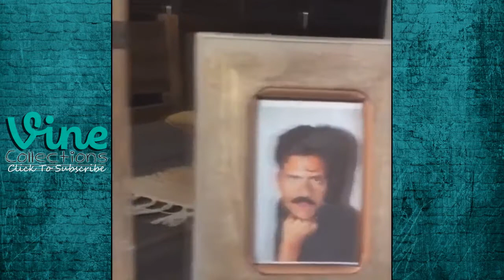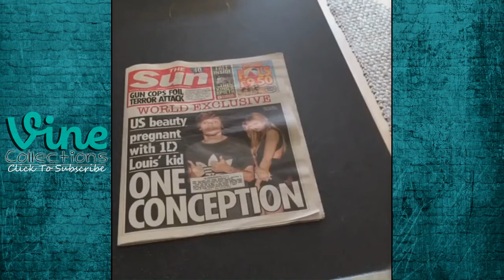VINE Compilation | August 2015 #4 | Best Funny Vines